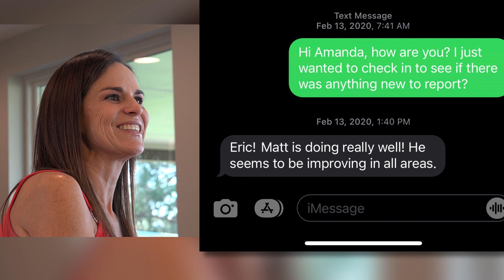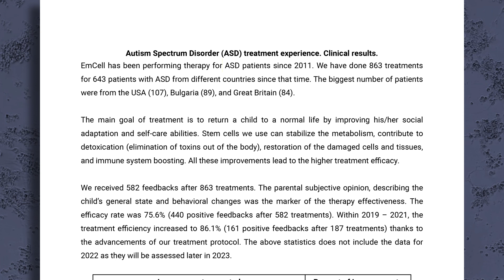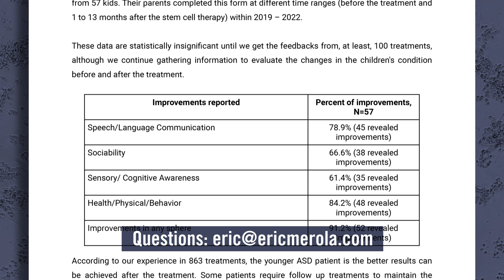Autism treated with fetal stem cells | Ukraine: Fetal Stem Cell Pioneers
Meet two children from two different families, Jax and Matt, who were diagnosed with autism. I first met them in 2019, before they received therapy, and documented them ever since. Before fetal stem cell therapy, Jax was non-verbal, and needed a device to speak to others. Shortly after fetal stem cell therapy—Jax started speaking. Matt, before having fetal stem cell therapy, couldn’t follow simple instructions, including writing his own name. Matt is now attending normal school, and flourishing.

Both families are overjoyed in how fetal stem cell therapy has positively changed the dynamics of their families.

This is a clip from “Ukraine: Fetal Stem Cell Pioneers”.